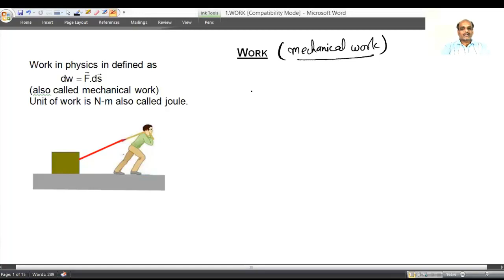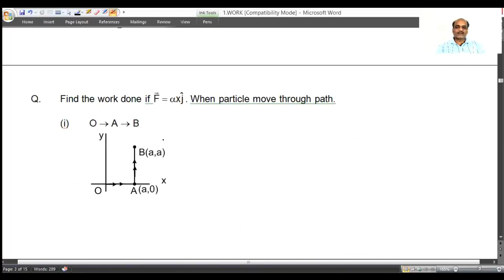1-Work , Power & Energy-( Basic Concepts of Work )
Basic Concepts of Work Done